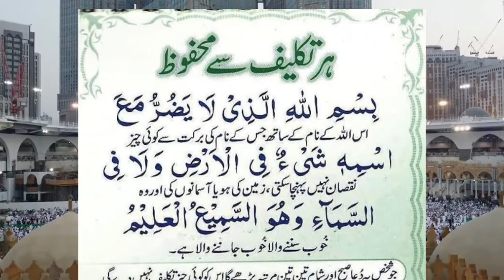Har Taklif se Mehfoz hone ki Dua.|| wazifa